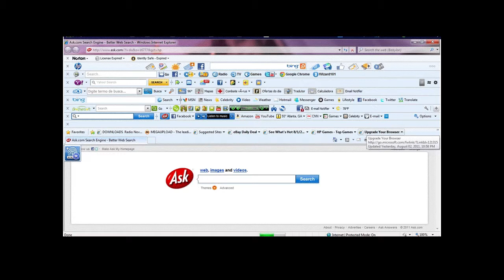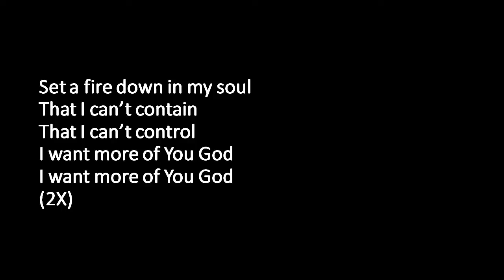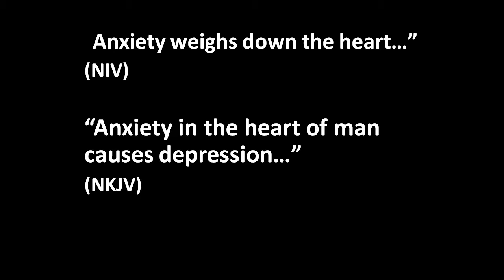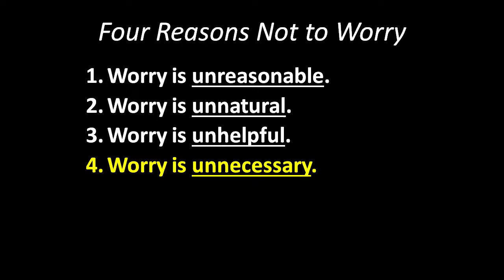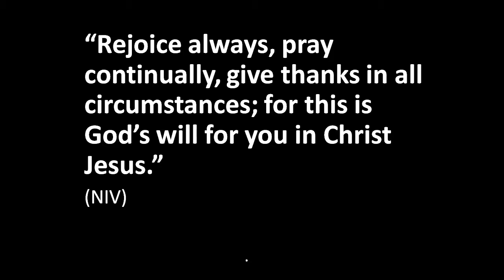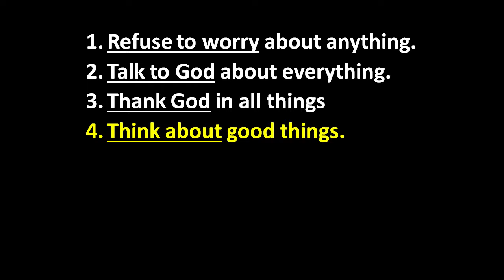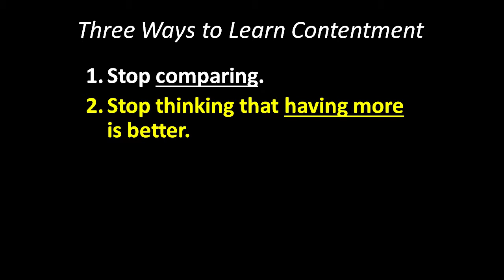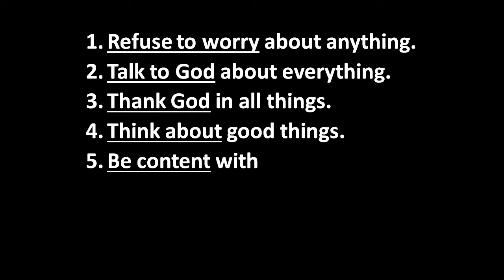HOW TO KEEP FROM STRESSING OUT (Philippians 4:6-13) Peter Guei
HOW TO KEEP FROM STRESSING OUT
HABITS OF HAPPINESS SERIES (Part 8 of 9)
Philippians 4: 6-13
Speaker: Elder Peter Guei
Date: Feb 25, 2018
EFC Irvine English Ministry
Sunday Service 9:30AM to 10:45AM